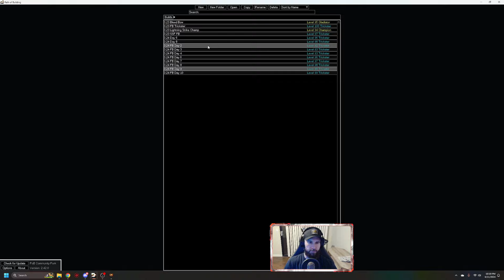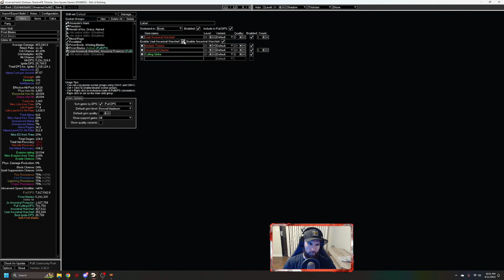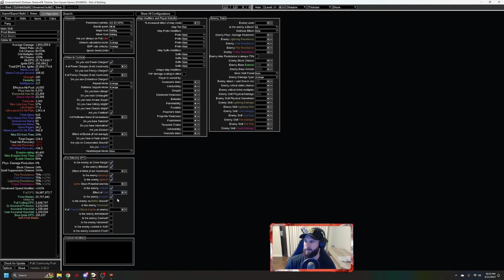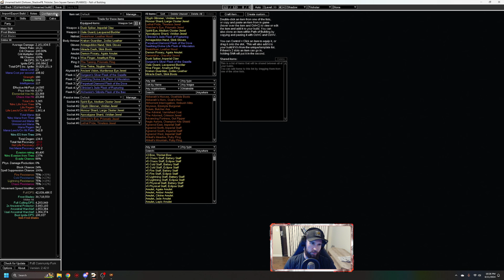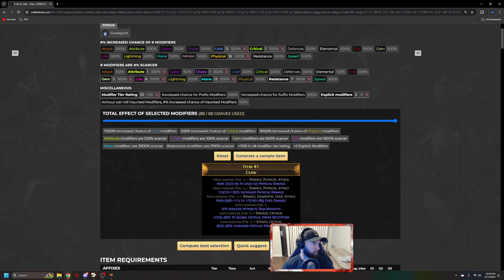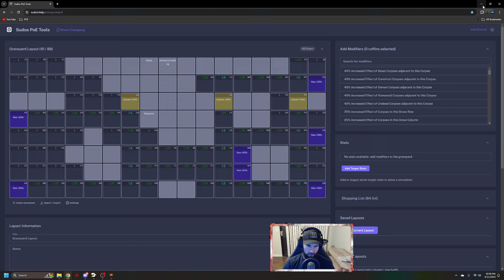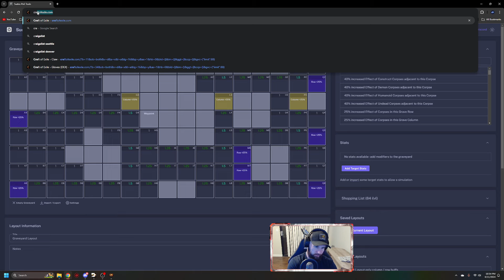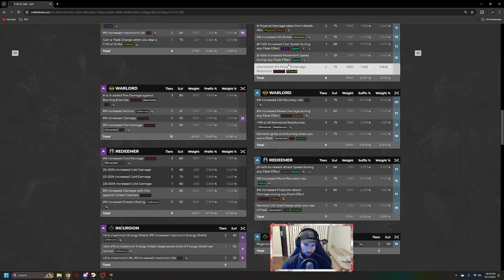3.24 Frost Blades Trickster Build update + How to set up your POB and use Craft of Exile like a pro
Hey guys I wanted to take a minute to go over some of the more frequently asked questions that I get here on the channel. I hope you find this helpful. As always, a link to my current POB can be found below. I will also leave a link to the grave crafting spreadsheet I used to craft my gear. Cheers!

0:00 Intro
0:45 Setting up POB
8:50 Crafting with Necropolis
12:20 Build Update
22:40 Map Showcase
29:25 Outro